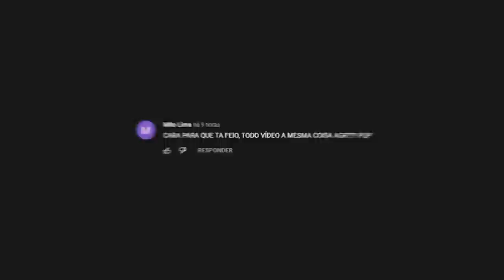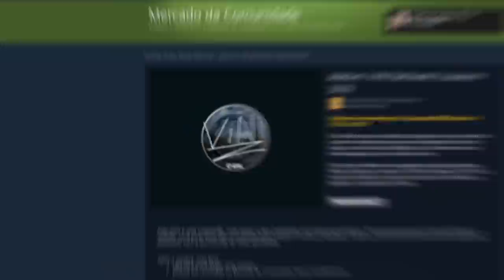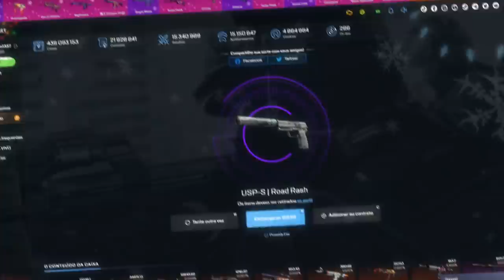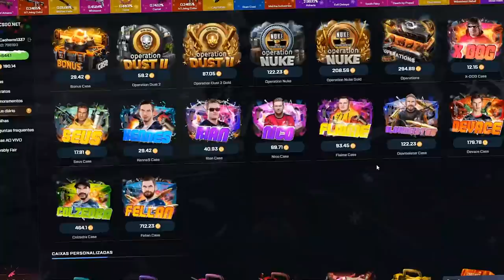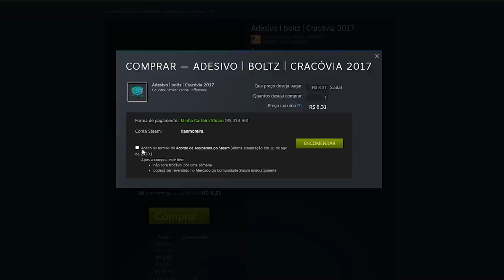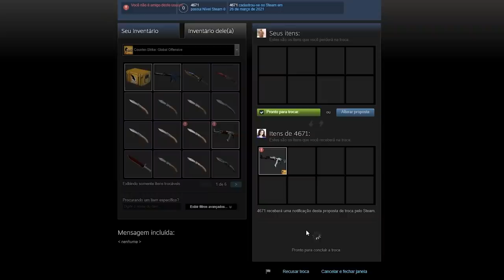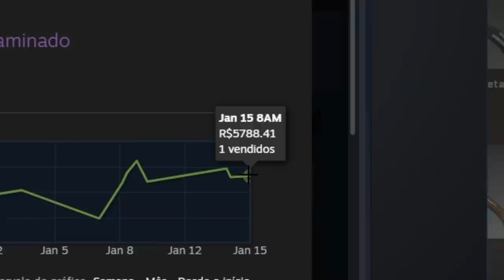eles mereciam isso... AK-47 | The Last Dance (SKIN EM HOMENAGEM AO TIME)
Nesse vídeo consegui criar uma skin em homenagem ao The Last Dance (FalleN, fer, FNX, Boltz & VINI) Uma skin simbólica e importante no cenário brasileiro de CS:GO